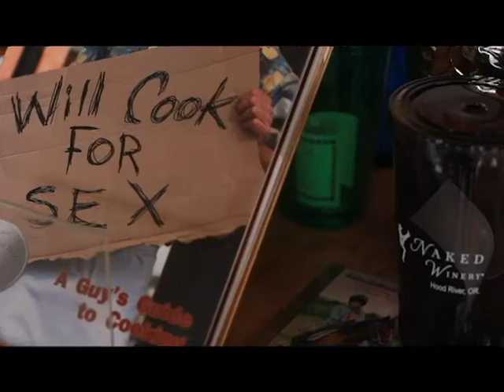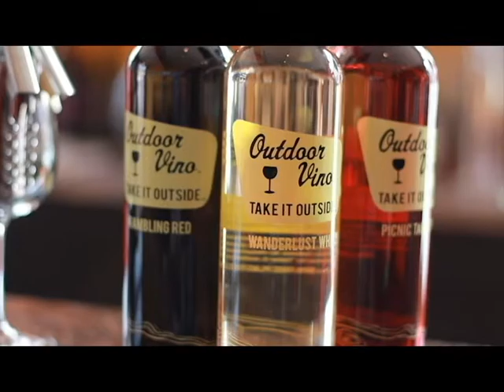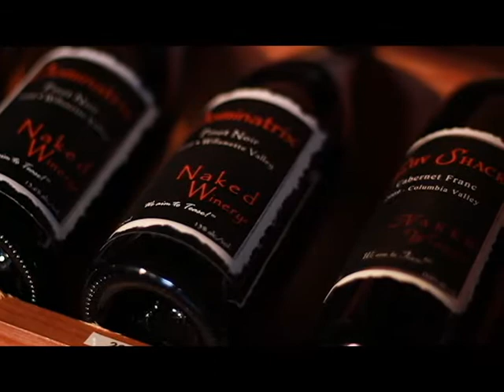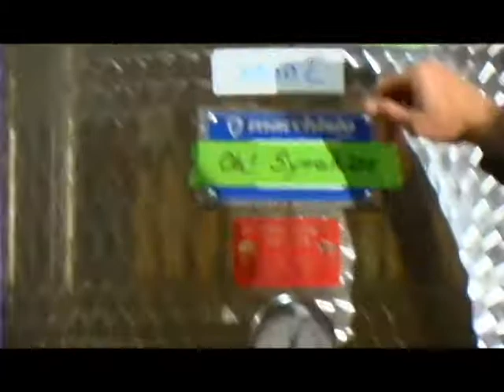Naked Winery in Hood River Oregon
It may be hard to find another winery that is so laid back and just a pure joy to visit.  Grab a bottle of Foreplay for your Cougar and then try the Penetration before you Climax.  Yes these are all the labels for their various wines, meant to be enjoyed with (at least) one other person.